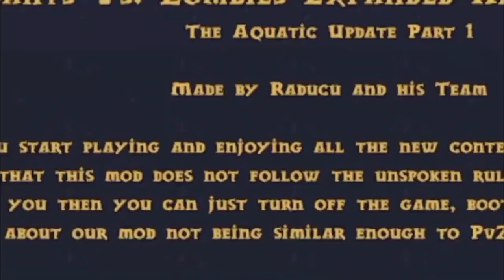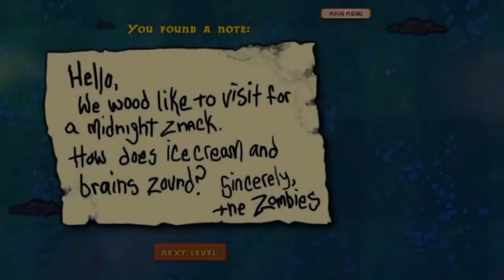Plants vs Zombies Expanded & Enhanced Mode